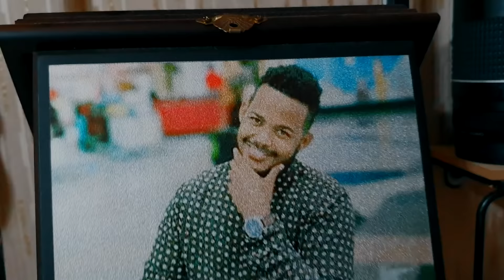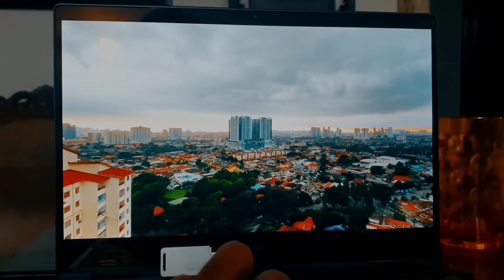Markii ugu horreesey aan gaari ku kaxeeyo Malaysia